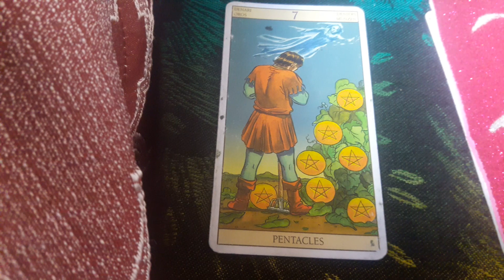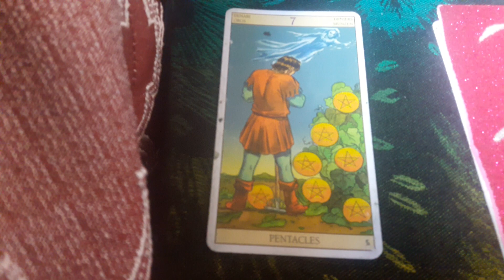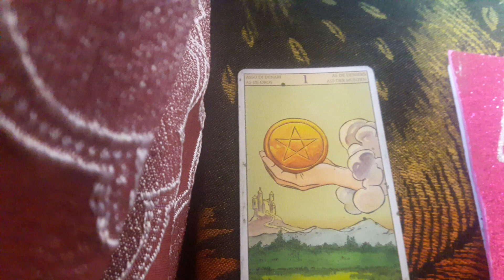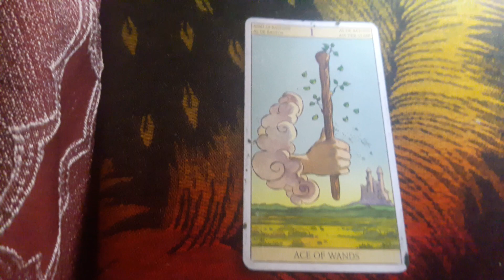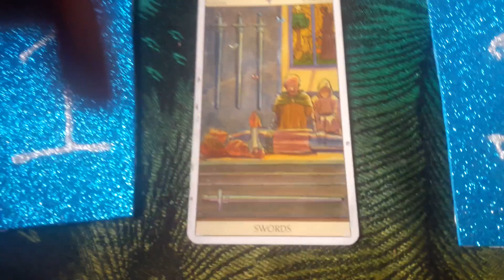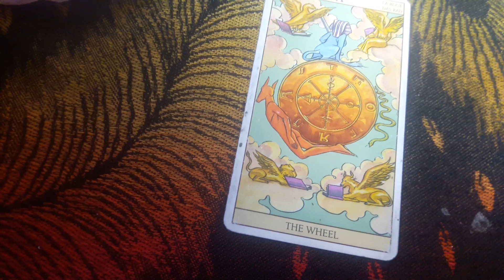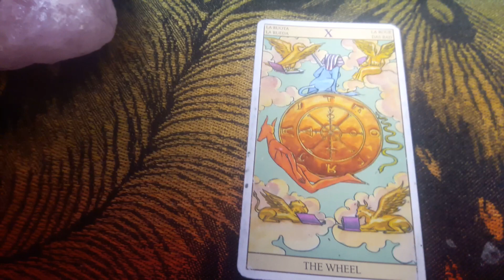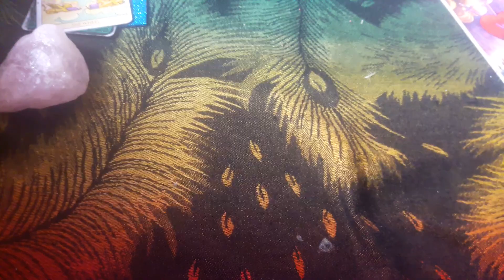Pick a Card ! What Are Their TRUEST INTENTIONS With You?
I KNOW you're tired of Googling tarot interpretations and STILL being confused about how your love interest feels ... because none of 'em resonate! That's why I wrote  "Tarot Cards as Feelings in Love Readings" just for YOU - it's filled with ACCURATE interpretations for all 78 cards, taken from my personal diary of what each card TRULY means for "feelings" questions. Oh, and it has interpretations for reversals, too! Win!

Decks I Used:
Tarot of the New Vision

If this resonated for you, and if it tickles your little fancy at all, shoot me a tip here :) (Many thanks to those who've offered me their blessings so far!! **HUGS**)

Time stamps:

Magenta Group
Card 1 - 1:29
Card 2 - 3:27
Card 3 - 5:04
Card 4 - 6:11

Blue Group:
Card 1- 8:14
Card 2 - 9:28
Card 3 - 10:34
Card 4 - 12:16

Personal Readings Info:

If you'd like a psychic general reading of what's coming to you in your love life this year, I can give you what you need right

For ALL other readings (that do not concern questions about life purpose/career or general readings on future love life),
(Specific questions about a lover, past or present, can be asked here)